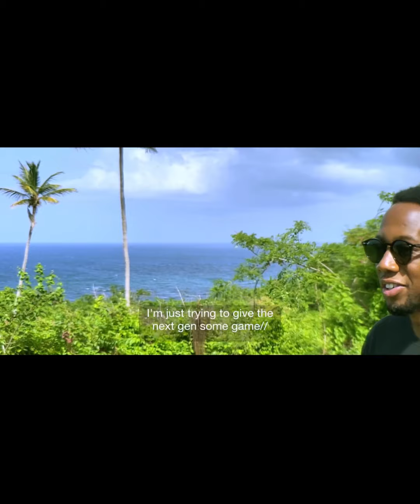Nobody (film) 2021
"A nobody can become a somebody someday."

Context: In today's society where people find themselves forever scrolling. I believe people should get the most value per scroll (VPS).

This way a level of education and entertainment might satisfy them and hopefully keep them coming back for more to help them progress.

Check out this short educational film produced by Rendel

If you like please share and tag any of the moguls mentioned 😀 thanks to @nas for the inspiration and motivation

Credit: Nas, King's Disease  Album, Ms Lauryn Hill
Label: Mass Appeal 2021